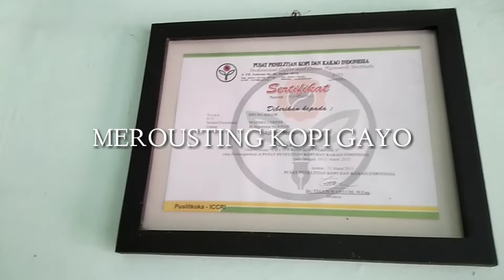The process of roasting gayo coffee-World quality teasty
Kopi Gayo Takengon - Bener Meriah
The process of roasting gayo coffee
Up In My Jam (All of A Sudden) - Kubbi I Sound Cloud (Youtube Royalty - Free Music download)